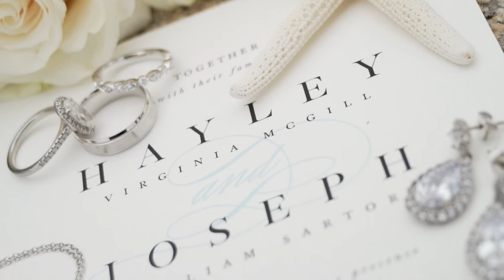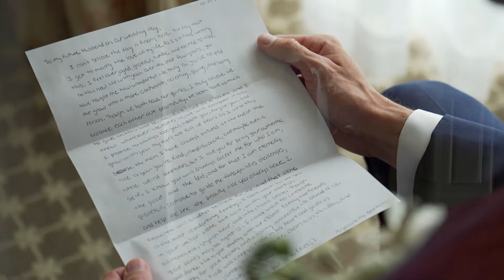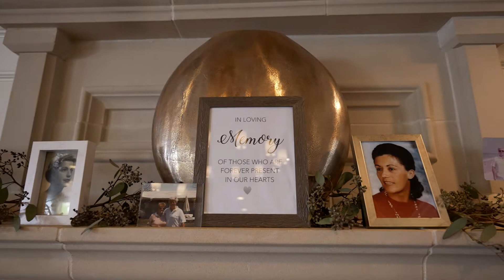Saybrook Point Resort Wedding || Christ the King Church Old Lyme, CT || Hayley and Joe Highlight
Hayley and Joe were married at the beautiful Christ the King Church in Old Lyme Connecticut with a reception following at Saybrook Point Resort and Marina.